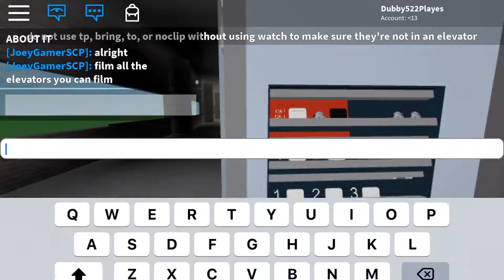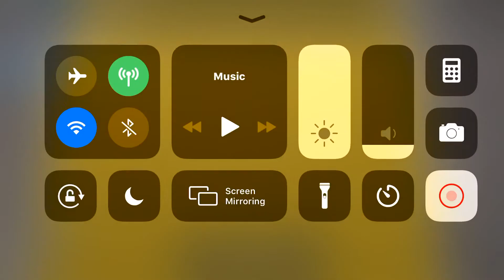Dover Impulse Hydraulic elevator @ Parking Garage - Joey Mall- ROBLOX